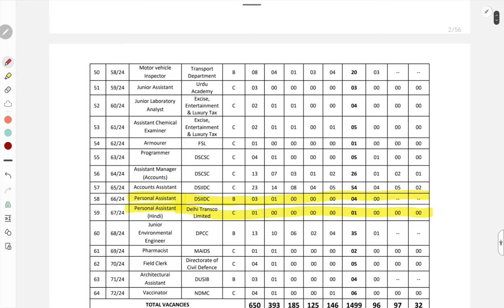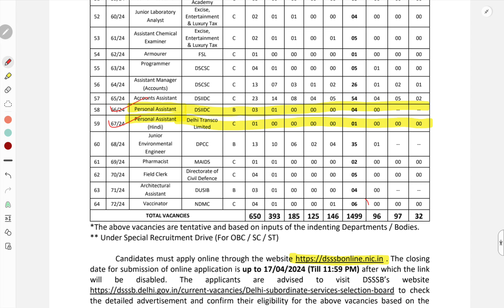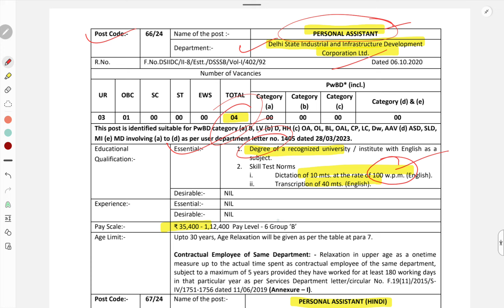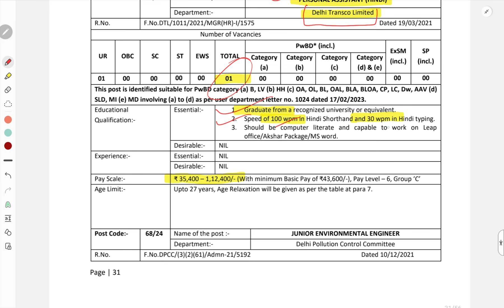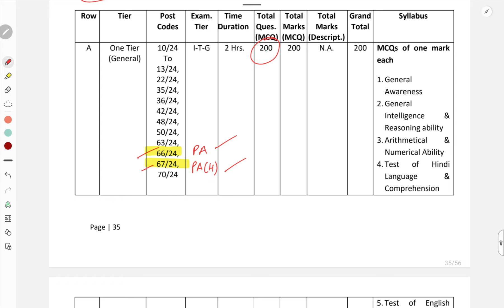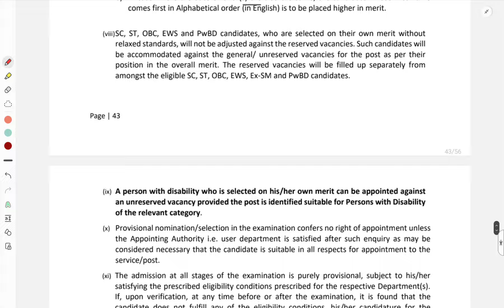DSSSB Recruitment 2024 (Personal Assistant, Steno & other posts), 1499 posts, last date 17.04.2024